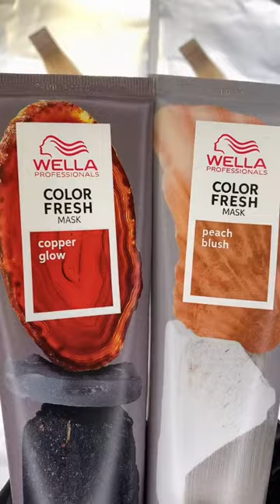Copper Glow or Peach Blush?